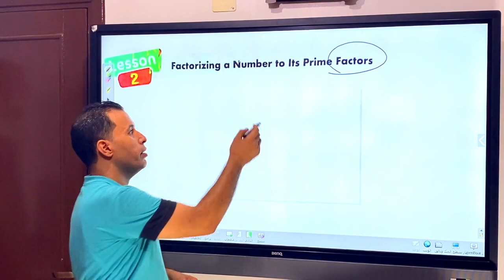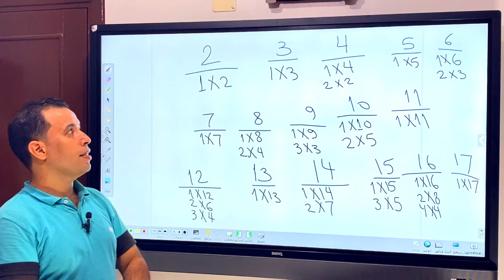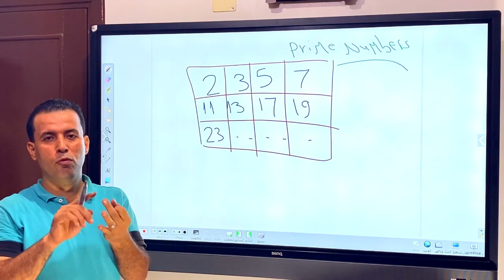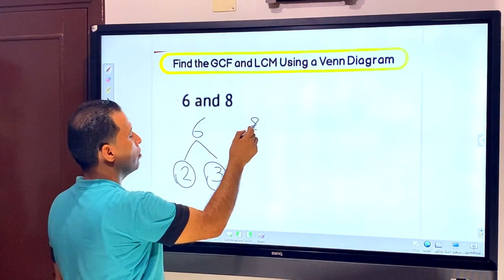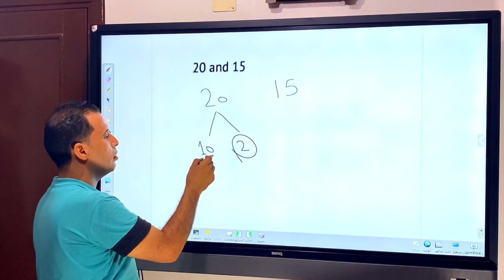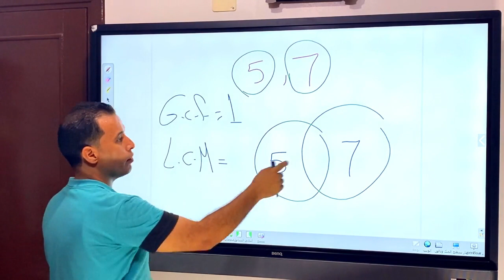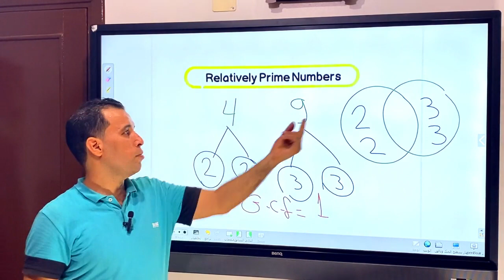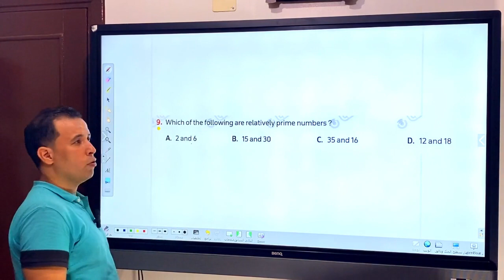ماث /جريد6/ unit:1 lesson : 2 factorize anumber to its prime factors / 2024/ ترم اول (المنهج الجديد)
شرح الدرس الثاني ماث جريد 6 للصف السادس الابتدائي prime numbers منهج جديد 2024
ماث سته المنهج الجديد الفصل الدراسي الاول
ماث ستة lesson 2 unit 1
منهج مصري جديد 2024
ماث للصف السادس جريد 6 Lesson 1 long Division/منهج جديد/ترم اول/2024
شرح ماث جريد 6 الترم الاول المنهج الجديد 2023/2024
شرح الدرس الاول ماث جريد 6 ترم اول منهج جديد
شرح القسمة المطولة بالانجليزي
شرح القسمة المطولة لغات
long division in the real world
Long division
math grade 6
Math المنهج الجديد
منهج جديد
منهج مصري
ماث برايم 6
ماث سته
ماث ستة ترم اول
ماث ستة برايم 6 الفصل الدراسي الاول
كتاب بوني
كتاب المعاصر
قناة بتاع ماث